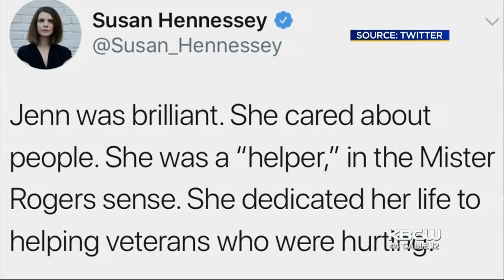Woman Killed In Yountville Veterans Home Shooting Was Newlywed, Soon-To-Be Mom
Loved ones remember the life of Jenn Gonzales Sushereba, one of the victims in the Yountville Veterans Home Shooting. Maria Medina tells us she was 7 months pregnant with her first child.